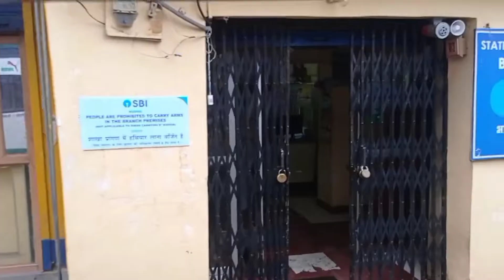8 साल के बच्चे कृष शर्मा ने 18 किलोमीटर दूर सिरमौर की सबसे ऊंची चोटी चूड़धार शिरगुल महाराज के दर्शन